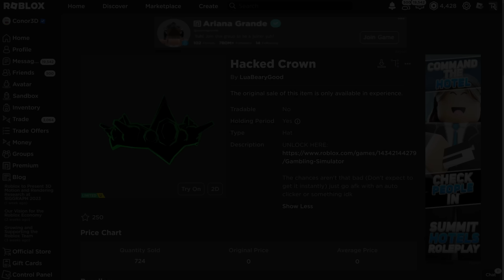[LIMITED EVENT] How to get the HACKED CROWN in GAMBLING SIMULATOR | Roblox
I'll be showing you how to get the Hacked Crown in Gambling Simulator on Roblox!